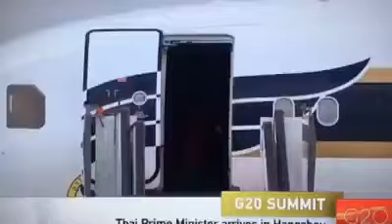นายกไปประชุมที่จีนมีพรมแดงนะ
สง่างามและภาคภูมิ แม้มาจากรัฐประหาร !

จีนต้อนรับนายกตู่ยิ่งใหญ่
ลุงตู่พร้อมด้วยภริยาและคณะเดินทางไปถึงสนามบินเซียวซาน หางโจว เจ้อเจียง สาธารณรัฐประชาชนจีน (4 ก.ย.59)

CR:กองอำนวยการรักษาความสงบเรียบร้อย